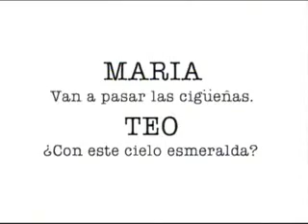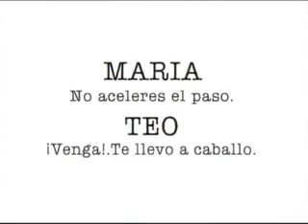Complices - Es por ti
Este single pertenece al álbum "La danza de la ciudad" producida en 1990, y confirma a Cómplices como uno de los grandes grupo de España. Teo Cardalda y Maria Monsonis dan vida a esta hermosa melodía.